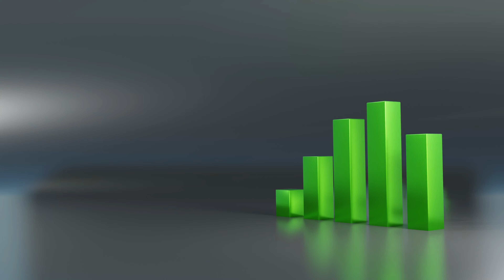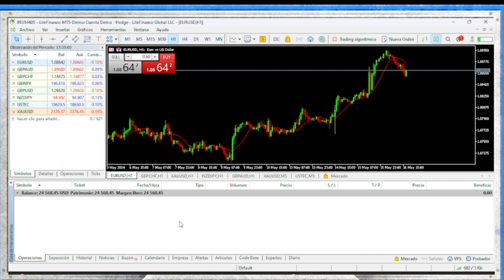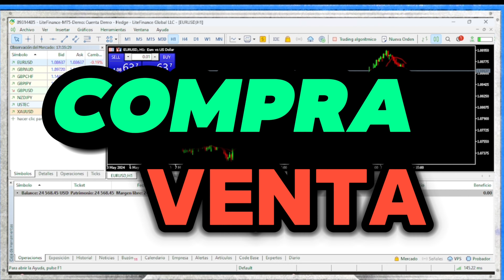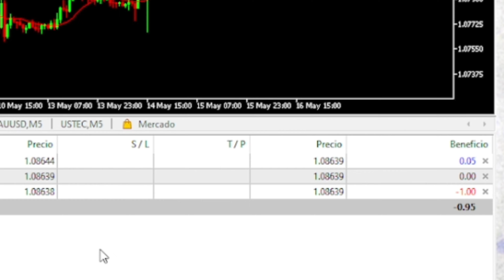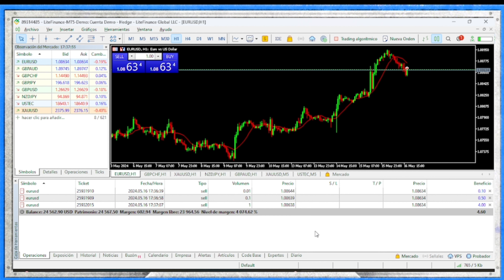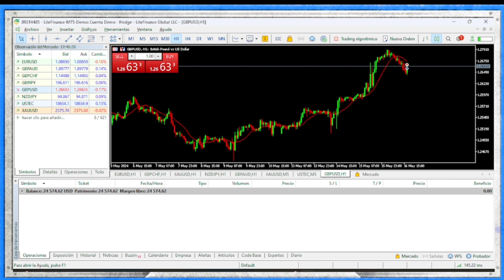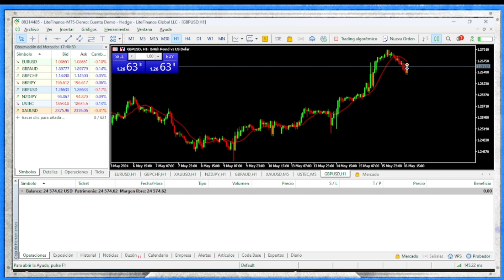💵 ¿QUE SON LOS CFD's? - 3era PARTE 💵 -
EN ESTE VIDEO APRENDERAS QUE ES UN CONTRATO POR DIFERENCIA, QUE SON LOS PIPS, QUE ES EL LOTAJE, QUE ES EL APALANCAMIENTO, QUE ES UN MERCADO FINANCIERO.

💵 INTRODUCCION A LOS CFD´s  - 3era PARTE 💵 - CURSO COMPLETO DE TRADING - MEMBRESIA - VIDEO #05 -

💵 SIGNA CAPITAL - Academia de TRADING y Educación financiera - ¿Qué es el trading? - ¿Cómo invertir desde Venezuela? -  Forex, Acciones y Criptomonedas💵

En nuestro canal, aprenderás una estrategia de trading clara y completa, comprenderás tanto el análisis técnico como el análisis fundamental para proporcionarte información clara y sólida para proyectar análisis.

Entiende el comportamiento de las instituciones en el mercado de valores, de esta forma podrás posicionarte como las grandes instituciones y aprovechar las tendencias.
Conoce las últimas tendencias en inversiones y las oportunidades en distintos activos y  criptomonedas.

¿Interesado en estrategias a corto plazo?
Sumérgete en el mundo del Day trading o explora las oportunidades de ganancias a medio plazo con el swing trading.

En SIGNA CAPITAL, no solo te ofrecemos información sobre cómo operar en los mercados financieros, sino que también compartimos valiosos conocimientos sobre la gestión de riesgos y la psicología del trading. Aprende a utilizar la información de manera efectiva y mantente al tanto de las últimas noticias financieras que podrían influir en tus decisiones de inversión.

Nuestro objetivo es formarte con la educación financiera necesaria para tomar decisiones informadas y exitosas en tus inversiones. 🧠

Únete a nuestra comunidad y haz que tu viaje hacia la libertad financiera comience hoy mismo.

Brókers para operar desde Venezuela a través de contratos por diferencia sin necesidad de cuenta extranjera:

Regístrate a través de este enlace:

📊TRADINGVIEW

📊BROKER INFINOX

Cuenta real (SIEMPRE recuerda formarte antes de invertir capitales)

Cuenta demo

📊BROKER ERRANTE (SIEMPRE recuerda formarte antes de invertir capitales)

📌Canal de Telegram: ÚNETE A NUESTRA COMUNIDAD Y PARTICIPA EN NUESTROS ANÁLISIS EN VIVO Y MATERIAL INFORMATIVO: